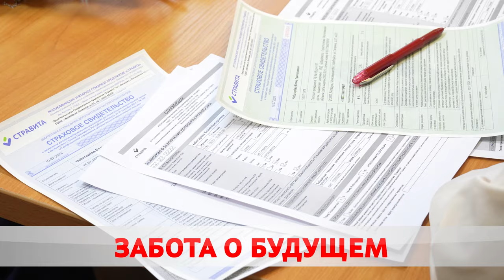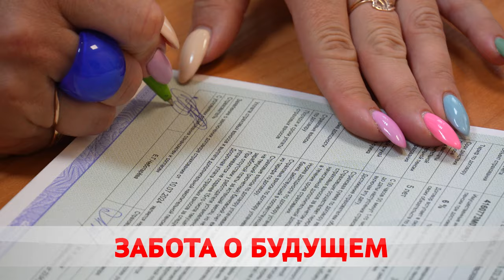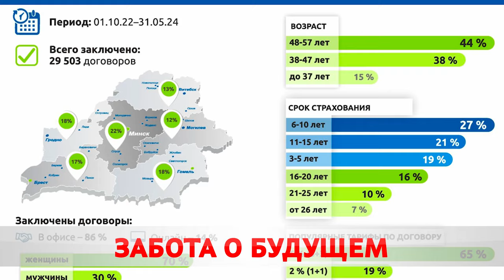Белорусы могут открыть страхование дополнительной накопительной пенсии